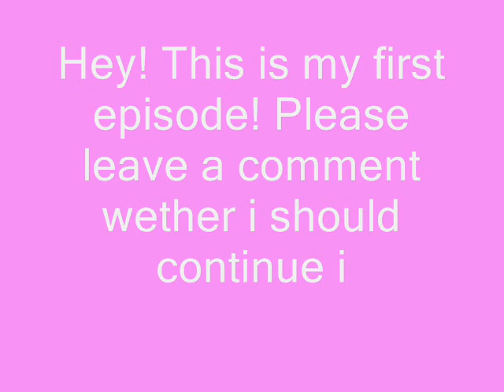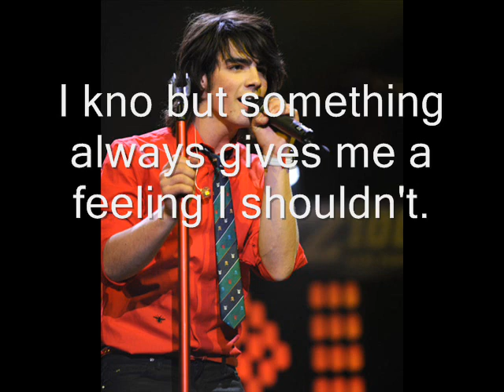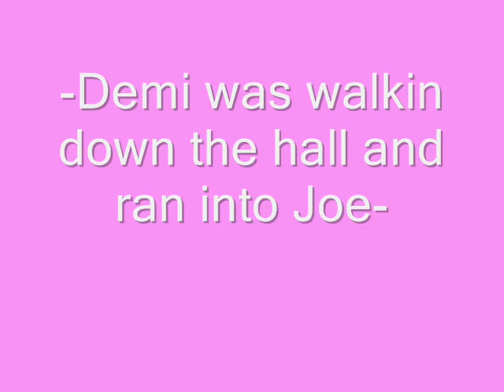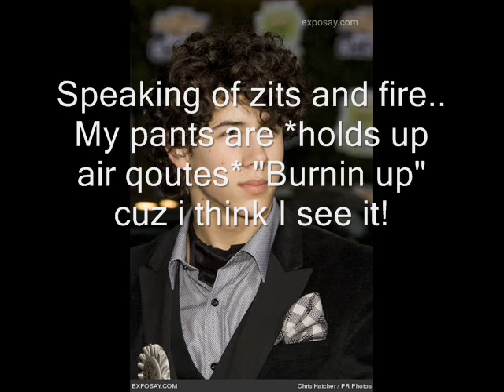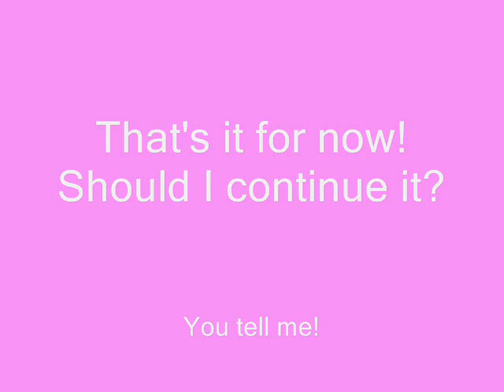Jemi : Ep.1-A Zit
STARRING:
JOE JONAS
DEMI LOVATO
SELENA GOMEZ
NICK JONAS
KEVIN JONAS